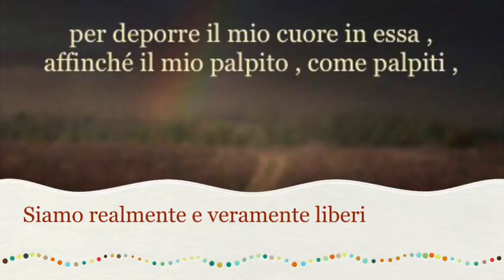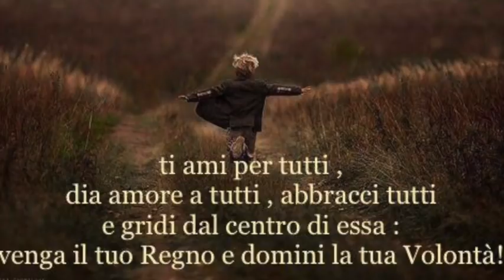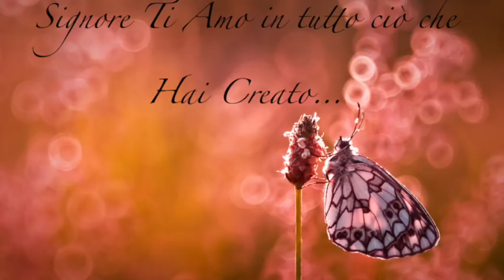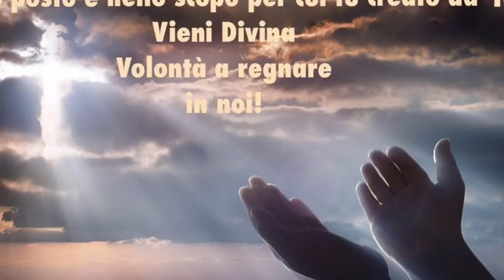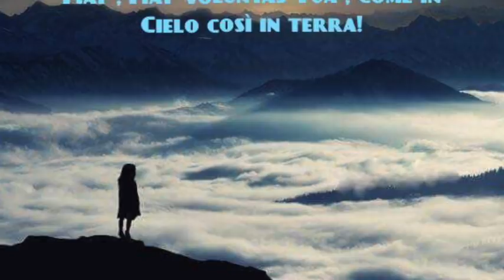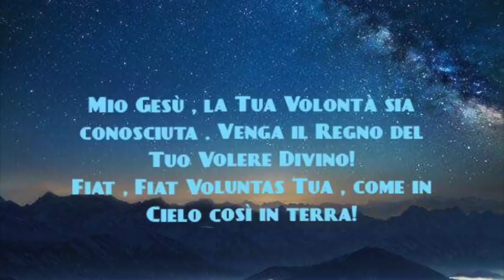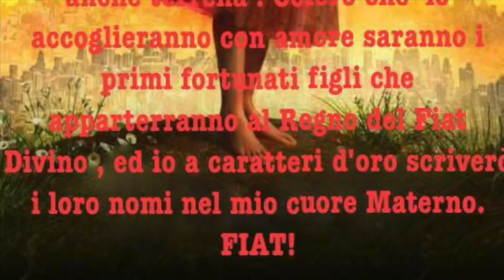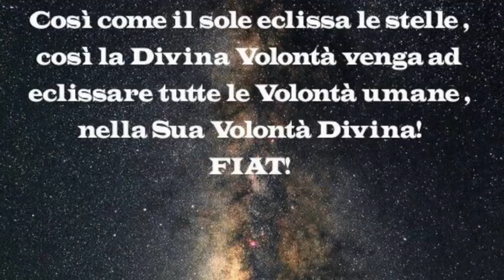Siamo realmente e veramente liberi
Gesù provoca santamente Luisa per farle uscire tutto ciò che lei prova per Lui e pensa di Lui, lodando il suo voler sempre stare nella sua volontà. Le mostra anche il dilagare del male e come sia solo dalle disposizioni buone o cattive dell'uomo che tutto dipende. Libro di cielo volume 5, capitoli 5 e 9 (24.3 e 8.5.1903), 13 Luglio 2018